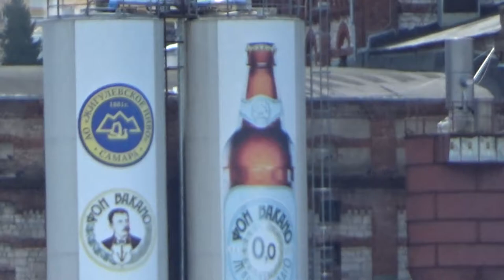Art Manij VLOG Круиз + прибытие в 🌈 Самару🌳🚀 Сергей Кучкин